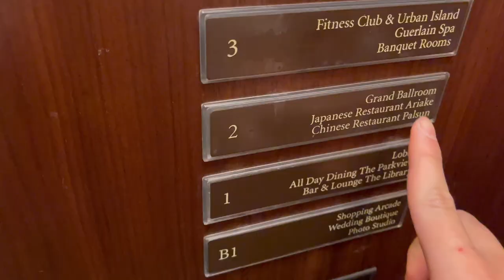밥알 320개 일것 같은 신라 호텔 스시 오마카세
신라 호텔 일식당 아리아께에 다녀왔습니다.
런치 23만원이라는 다소 부담스러운 가격입니다.

영상 촬영이 불가한 곳이라 코스 시작 부터는 사진으로 구성했습니다.

00:00 인트로
00:41 음식
03:19 총평